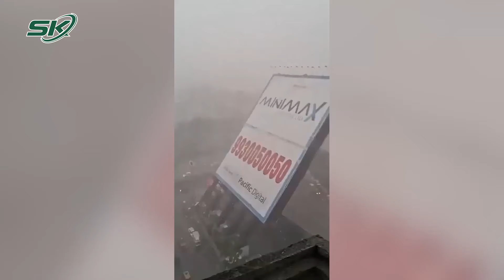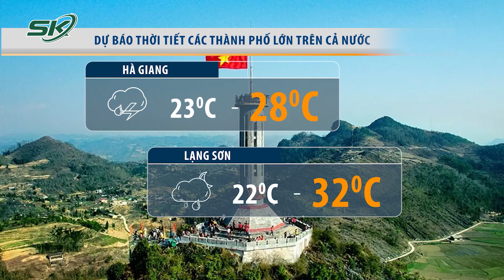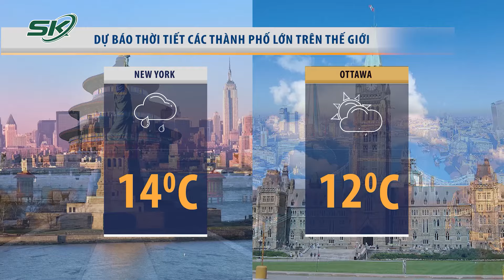Nam Bộ Khi Nào Có Mưa, Kết Thúc Mùa Nắng Nóng Khô Hạn Nhất Lịch Sử? | SKĐS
- Miền Bắc hửng nắng trước khi mưa dông trở lại, thời tiết Hà Nội ảnh hưởng thế nào?
- Sông Đà trơ đáy, người dân đi bộ, bắt cá giữa lòng sông
- Kinh hoàng cảnh tượng biển quảng cáo khổng lồ đổ sập khiến 14 người chết, hơn 70 người bị thương